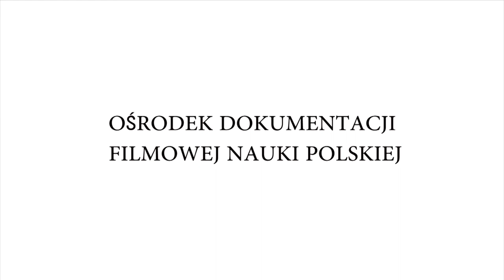Benedetto Bravo II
Druga część wywiadu z Benedetto Bravo przeprowadzonego w kwietniu 2016 roku w warszawskim mieszkaniu Profesora przez Andrzeja Gillmeistra i Adriana Szopę